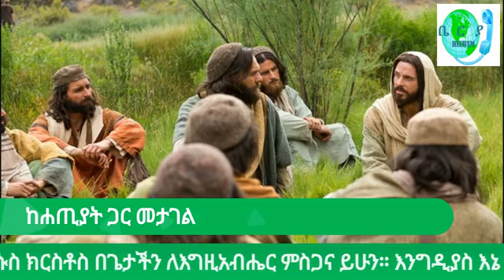12July2020 2 ወደ ሮሜ ሰዎች ተከታታይ ጥናት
ላይክ ሱበ ሰከራይብ ቢያደረጉና ለሌላ ሰውም ቢያካፍሉ ራሰዎን ክመጥቀም አለፍው እኛን ያብረታቱናል ብዙ ነፍሳትንም ይደርሳሉ፡፡ ጥያቄ ወይም አስተያየት ቢተውልን ደግሞ የመማር ማስተማሩን ደርጃና የትምህርቱን ጥራት ለማሳደግ እጅግ ይረዳሉ